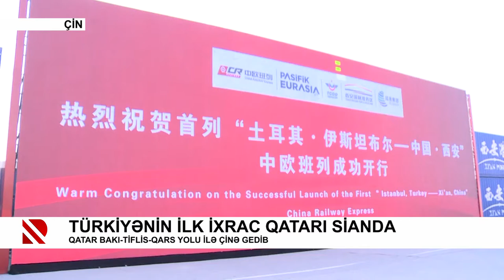Türkiyənin ilk ixrac qatarı Sianda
Qatar Bakı-Tiflis-Qars yolu ilə Çinə gedib